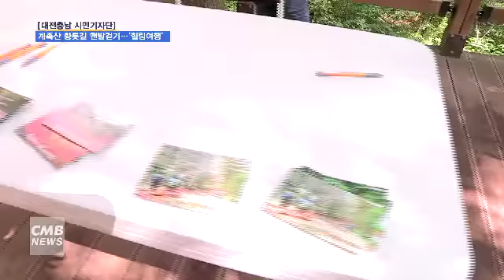[대전뉴스][리포트][대전·충남시민기자단] 도심에서 느끼는 ‘힐링여행’…계족산 황톳길 맨발걷기